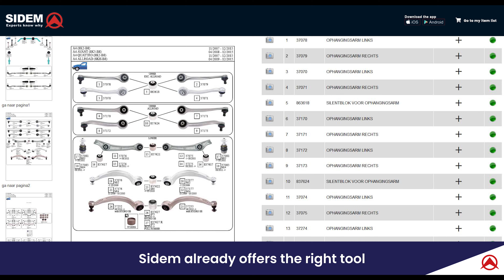How to complete installation with the right tools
How to complete installation with the right tools | Sidem Steering & Suspension (EN)